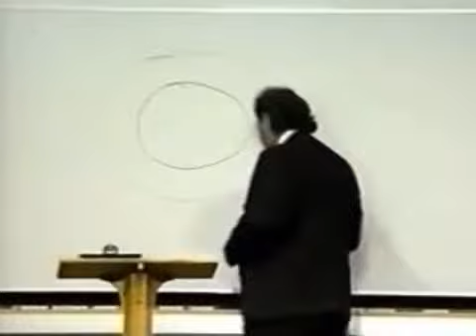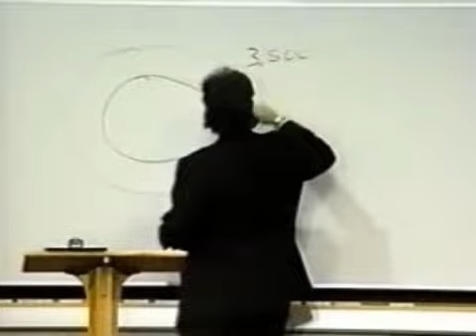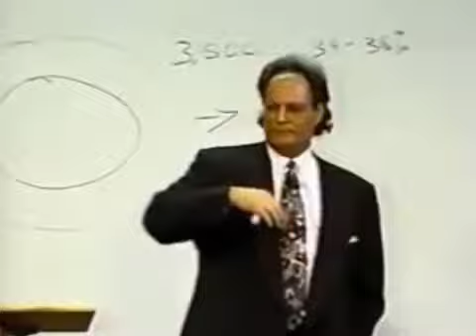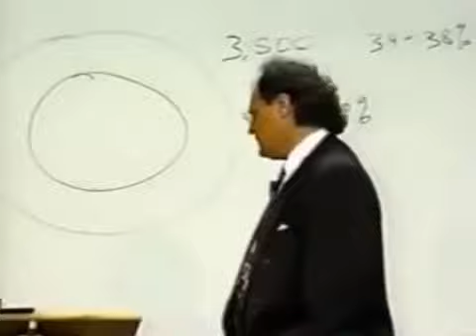Alex Collier ☕ UFO's Andromeda Alien Contactee Conspiracy End Time Agenda History 👽 At The Ranch 2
Alex Collier, Andromeda Alien, at the Ranch, Best UFO Lecture, Alien Races, Agenda, Conspiracy, End Times, Earth History

End of the world theories - Mentoring from an extraterrestrial race
The Alien Agenda - Truth Behind UFOs and Government Conspiracy - Excellent Lecture - UFO SECRET: Alien Contacts - Andromeda Alien Contactee - Best UFO Lecture By Alex Collier, Alien Base on Moon and Mars, 58 Races - holograms aliens and agendas not for the squeamish - True Story Behind GOVERNMENT Aliens Ufos

 Holograms, Aliens and Agendas - Not For The Squeamish!

DEMONIC ALIEN AGENDA - PARTS 1-11

UFOs: I KNOW WHAT I SAW - 2016 Best UFO HD Movie UFOTV®

 - Alex Collier at the Ranch full Session

DO YOU WISH THAT WE SHOW UP - Alien Message to Mankind

Mars Conspiracy
Alex Collier lecture is about UFO moon's bases, cities, structures, history, ruins, military bases etc. After the moon information he had been briefing the very same on  Mars aliens.

Alex Collier ★ UFO Alien Agenda Conspiracy End Times Devastating Earth Changes ♦ At The Ranch YouTube Playlist

Alien Book of Races
How the most sensitive and right information is in this context lectured by him, will be compared with the US Naval intelligence officers' visit to Mr. Collier's home; after this lecture they put him in the permanent silence, which continued many, many years. Many thanks to Alex for this interesting information.

Moon Conspiracy
Alex Collier indicates that the Moon which encircles Earth with an artifical circular orbit, was brought to Earth over 11,000 years ago by invading Manipulative Extraterrestrials. According to Mr. Collier, many of these Manipulative Extraterrestrials lurk underground. The Moon is therefore an apparent gigantic UFO.

Alex Collier YouTube